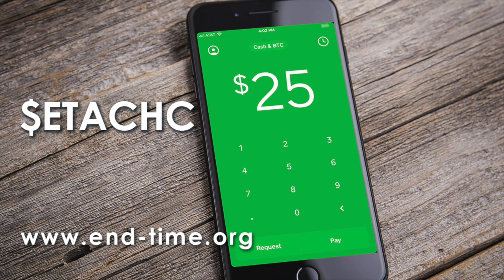The Foundation of God; What Seal Do You Have?